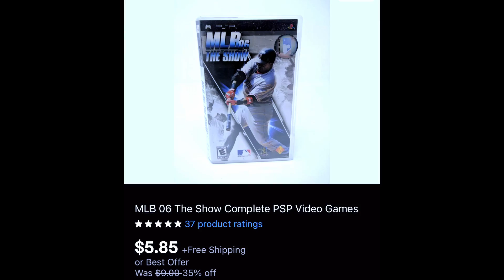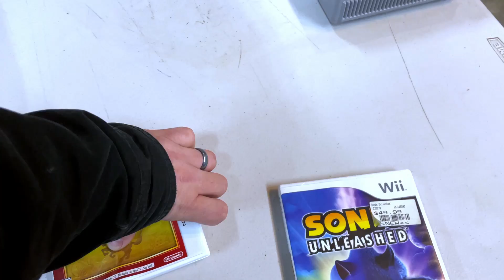We Got A PS4!!!!!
Welcome to my store traveler. Where we serve you with a huge allotment of Videogame and Electronic for your very needs. So come on in and browse. You will always find something of promise.